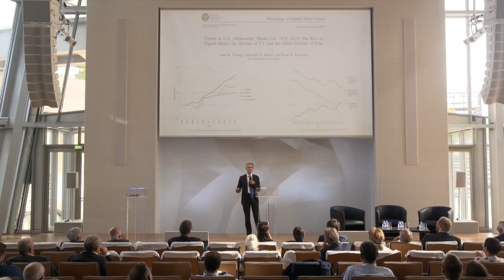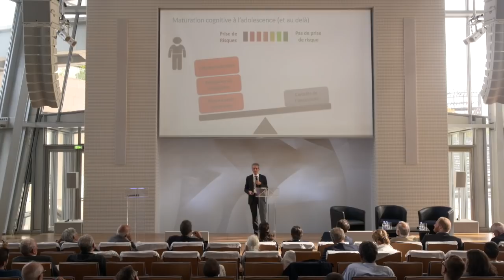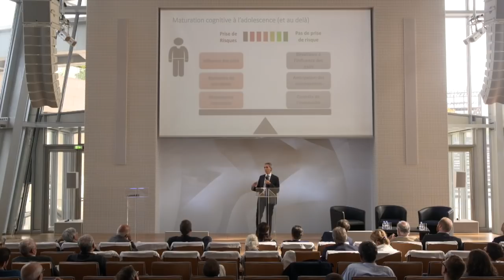Forum Ryder Cup Golf et Santé : golf et neurosciences (Raphaël Gaillard)